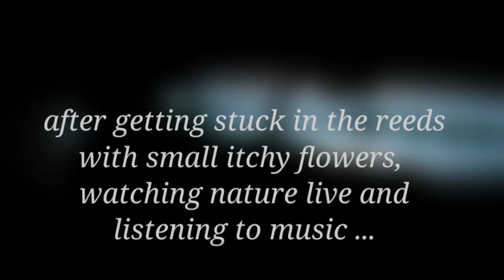July 19, 2020